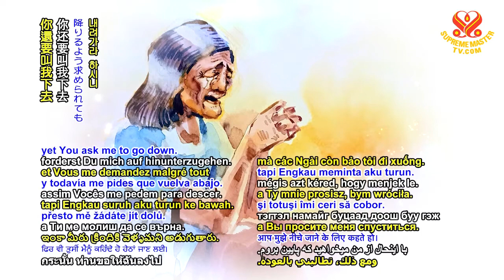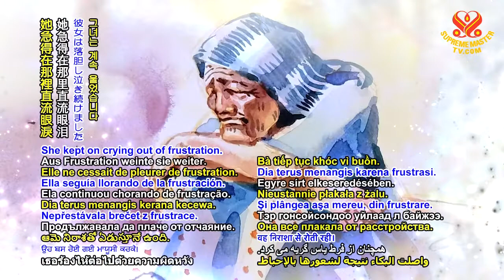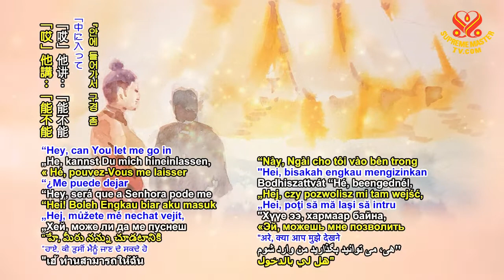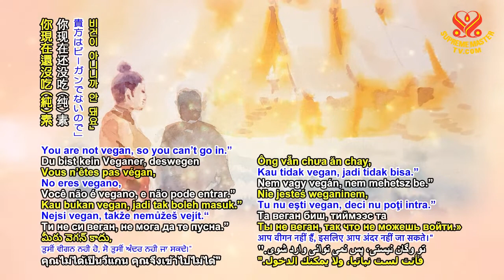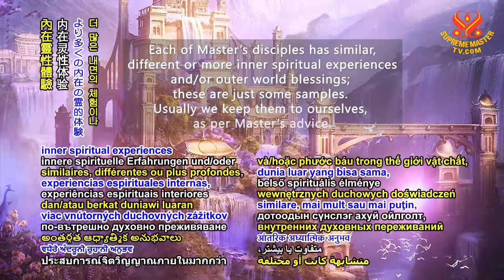Heaven Testimonies, Part 3 — Vegan is the Way to Heaven